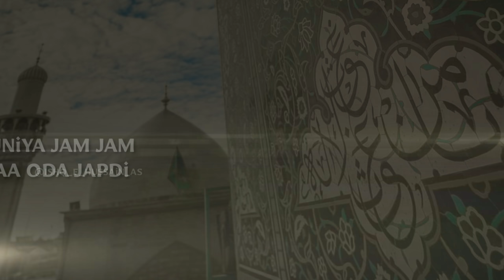13 Rajab Whatsapp Status | Wiladat e Mola Ali Whatsapp Status | Haiderع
Banaam e Haiderع Full Lyric:-
Chumday wali saare khaak oday dar di
Duniya jamm jamm na'a oda japdi
Saahwaan ‘ch wassay saaday ism-e-qalandar
Sadaa ay eho buss Ali day malang di

Tujhi se Maula meri lao lagi ha
Tujhi se Maula meri saans bandhi ha
Tera tasawwur dil ki khushi ha
Tera hi zikar ab khafi-o-jali hai
Ali na ik da .. Ali saare jagg da
Jamme’ya koi na misl-e-Ali Buss

Ali Ali Buss Ali Ali Buss
[Chorus Repetition]

Khotay dilaan de naal sajday nai sajjday
Phairi ja tasbiyaan, kar lakkh sajday
Milna naee’oo Rabb na hi Nabi (SAWW) milna
Jay naee’oo dil wich ishq-e-Ali Buss

Ali Ali Bus Ali Ali Buss
[Chorus Repetition]

Shajra tera Maula shajra Muhammad (SAWW)
Chann hain toon aftaab Muhammad (SAWW)
Lehmo ka lehmi jissmoka jismi
Tu hi ha safi-o-wasi-e-Muhammad (SAWW)
Kehnda ay Samie aj khol k dil eho
Laggi ay hikk uttay mohr-e-Ali Buss

Rees nahi Maula Ali di kidray
Ravay ga charcha gali gali Buss

[Chorus Repetition]